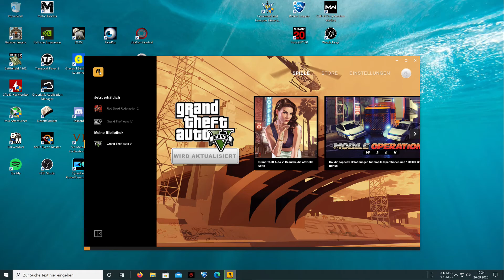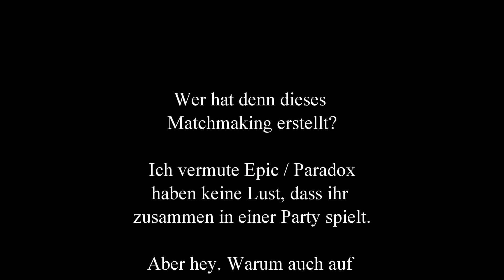Rocket League Zockerzeit 9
Wir versuchen mal Platin 3 und Champion 2 zu mischen und testen das Matchmaking. Für alle nicht Rocket League Spieler. Zwischen Platin 3 und Champion 2 liegen noch folgende Liegen :

1. Diamond 1
2. Diamond 2
3. Diamond 3
4. Champion 1

Das Skilllevel ist schon sehr unterschiedlich.